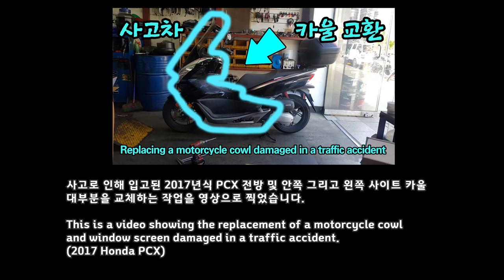Motorcycle Broken Cowl and Windscreen Replacement (Honda pcx 125cc)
Motorcycle Broken Cowl and Windscreen Replacement (Honda pcx 125cc) (2017 model)
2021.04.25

This is a video of a "crashed Honda PCX 125 scooter" that needs to be repaired due to a traffic accident.
The cowl, windscreen, muffler guard, etc... have been replaced.

To reduce about an hour's work to about 30 minutes...
In the middle of the video, there is a part that progressed rapidly at 3x speed.

I tried to take a video of the work in as much detail as possible, but...
Since we are a beginner, we ask for your understanding

Thank you so much for sharing our videos on social media.
It really helps so much.

1. Motorcycle Repair
2. Motorcycle Maintenance
3. Motorcycle know-how
4. Motorcycle Information
5. Types of motorcycles
6. Motorcycle Accident
7. Motorcycle Recommendations
8. Delivery motorcycle

etc...
Equipped with motorcycle accessories such as motorcycle helmet, motorcycle top box, black box, mobile phone holder
including the recently produced electric motorcycles,

If there is a chance, motorcycle dance motorcycle trip
I'm thinking of making something like this and posting it.

1. We do not make and post videos to promote our stores.
2. Our repair method is not manual. don't follow
3. We hope you enjoy watching our videos as if you were watching a drama or a movie.

Also
I know it lacks a lot, and because of this, the video is not smooth,
We hope you will understand and enjoy it.